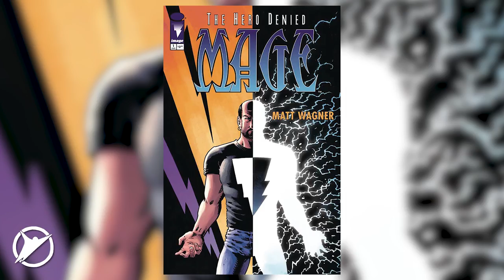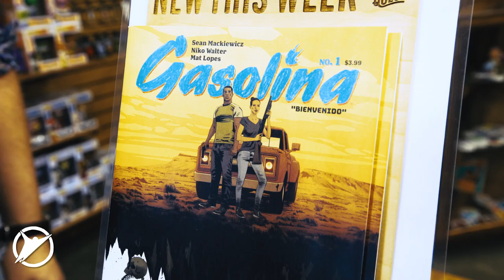GASOLINA - ft. Sean Mackiewicz and Hector Navarro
Sean Mackiewicz is Editor in Chief of Skybound Comics, but Gasolina is his first trip on the other side of the table!

Did you pick up Gasolina from your local comic book shop? What did you think?!

Check out the full interview with Sean!

Bear McCreary, Composer for The Walking Dead!